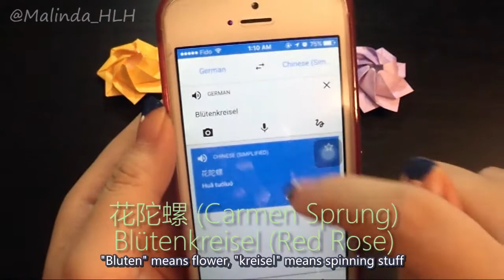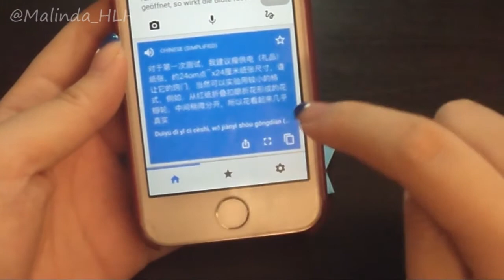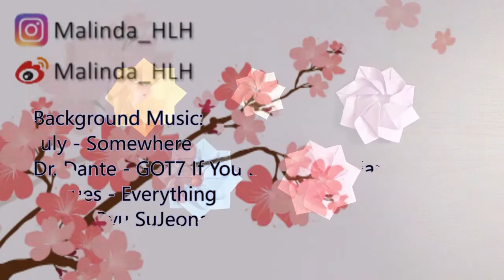Origami Tutorial: Blütenkreisel (Red Rose) (Carmen Sprung)｜折纸教程：花陀螺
Blütenkreisel (Red Rose) (Designed by Carmen Sprung)
Paper: MUJI Origami Paper 15cm x 15cm
Finished look has a radius of approximately 2.3cm
Diagram: origami seiten

Dr. Dante - GOT7 If You Do 钢琴版 (Piano Version)
Yinyues - Everything
柳秀静(Ryu SuJeong),Baby Soul - 오늘도 맑음 (今天也晴朗/Clean) (Inst.)